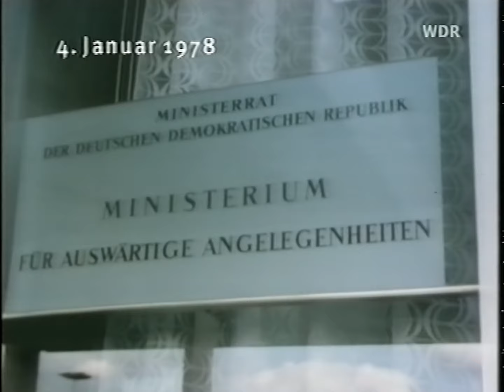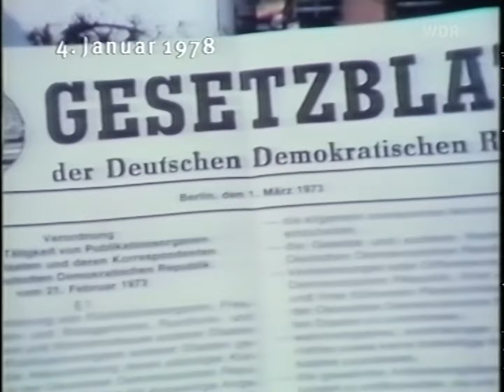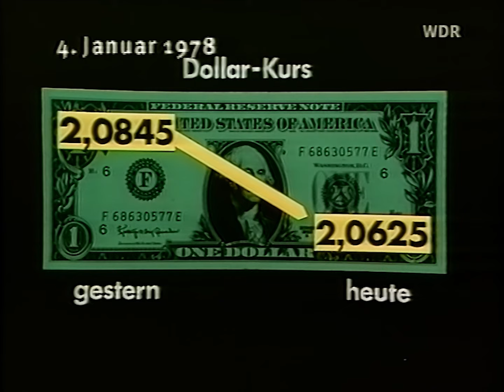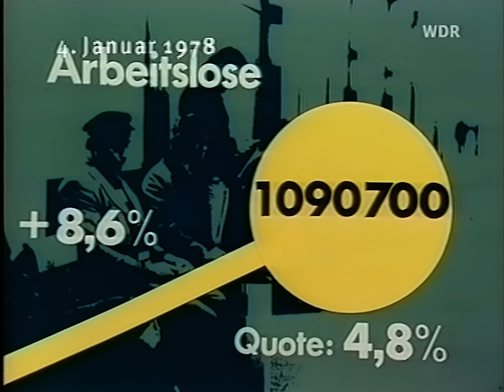ARD Tagesschau 20:00 Uhr mit Dagmar Berghoff (04.01.1978)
Eine leider nicht ganz vollständige Tagesschau, weil der WDR sie damals nur 13 Minuten lang zeigte. Die Spiegel-Affaire weitet sich aus und nun schaltet sich auch die Politik ein. Sogar der ZDF-Korrespondent Dirk Sager kommt in Bedrängnis. Der Spiegel bekräftigt hingegen die Echtheit des Manifestes, welches von "mittleren und höheren Funktionären der SED" ausgefertigt worden sei, so wie es der Verlagsleiter selbst sagte. Währenddessen werden neue Spione der DDR im Westen enttarnt, Einzelheiten sind noch unklar. Obwohl der Wetterbericht fehlt kann man durch den letzten Bericht schon erahnen: Es war sehr winterlich 😅

00:00 - Beginn der Tagesschau
00:13 - Spiegel-Bericht: Zunehmende Spannungen zwischen Ost und West
02:00 - Gespräche zwischen Bonn und Ost-Berlin zum Spiegel-Skandal
03:48 - Diskussion um Spiegel-Bericht: Verlagsleiter äußert sich
04:11 - Nahost-Verhandlungen: Carter und Sadat einen Schritt weiter
06:11 - Carter: Erwartungen an Saudi-Arabien
06:50 - Said Hammani ermordet
07:09 - US-Präsident Carter zu Besuch in Paris
08:13 - US-Dollar-Kurs im freien Fall
08:38 - Arbeitslosenzahl Seit 3 Jahren bei über 1 Mio.
09:54 - Neuer Spionagefall aufgedeckt
10:30 - Chile: Volksabstimmung zur Herrschaft von Pinochet
12:32 - Feuer in Osnabrücker Zoo
12:55 - Schneechaos auf den Autobahnen

Quelle: VHS (TDK E-240 EHG)
Abspielgerät: Panasonic NV-SV120
HDD-Rekorder: Pioneer DVR-645HX
Mischpult: Nicht verwendet
Denoiser: NeatVideo v5
Schnitt: Adobe Premiere Pro